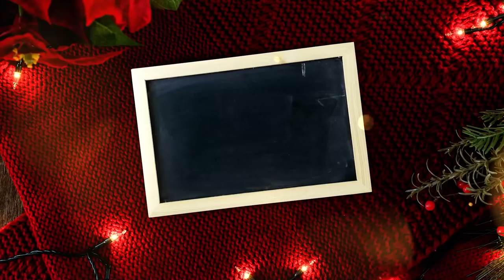Couples Therapy Christmas w/ Tad & Katie | Adam Ray | Jeremiah Wonders Ep 210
HO, HO, HO. Tad and Katie are back for more couples therapy, but this time, it's the holidays! That means they're sharing the cheer by telling deep secrets, eating dog food, and singing to each other. Will Tad and Katie last another year?

0:00 Teasers
0:52 Christmas Song
3:42 IHOP Christmas
7:00 YouTube Comments
9:57 Scrooge with Scrooge
12:20 Taco Bell Possesion
16:25 Steppin Up!
21:14 BREAKING NEWS
24:38 Special Messages
31:31 Rabbit... Holes...
34:12 Gift Exchange
42:59 Eating the Dog Cookie
47:57 A Proposal
50:22 Ending Song

Bean Box!

Animation by:
Jeremy Sanchez
Michael Carrington
@mikethemicycle (insta)
Neka Schultz
@nekaschultz (insta)